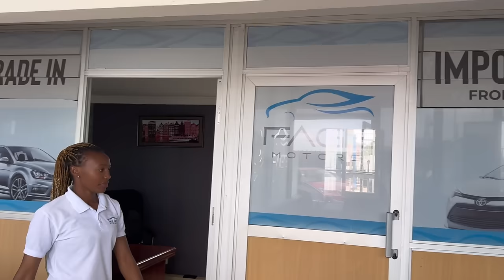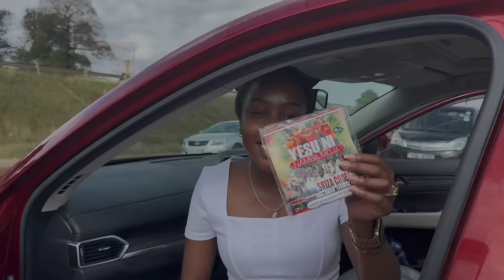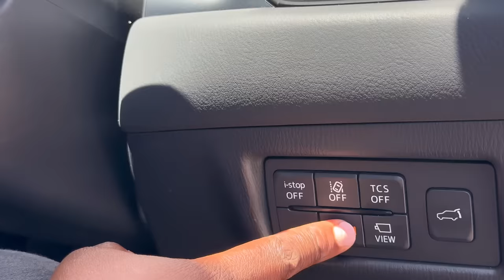HAPPY VALENTINE’S DAY! ❤️🌹NEW YEAR, NEW CAR ✨ FT FAGE LIMITED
Hello Daktarisquad!! Thank you to all 29.4k of you for being here.

Fage limited contacts

LOCATION: Kiambu Road Northern Bypass Junction. City Estate, Nairobi Area, Kenya